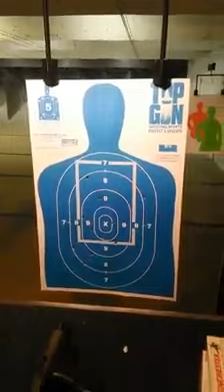.40 Cal Glock has some kick to it.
Gary at Top Gun shooting range in Taylor, MI. Shooting the .40 Cal Glock.